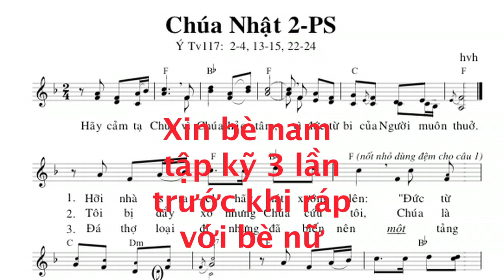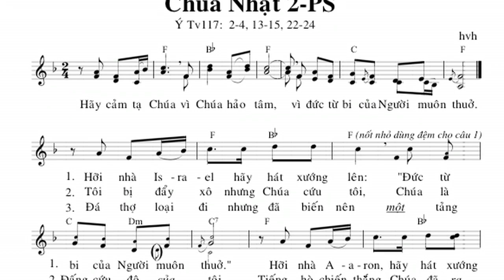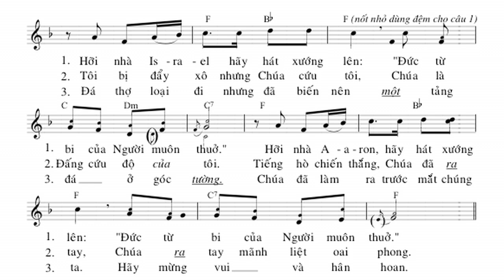Thánh vịnh 117-CN2PS C